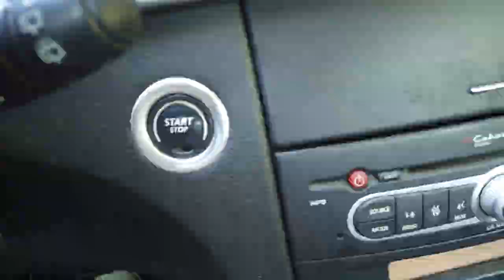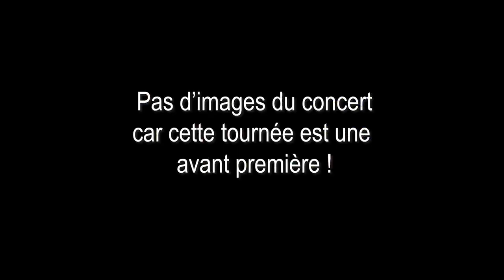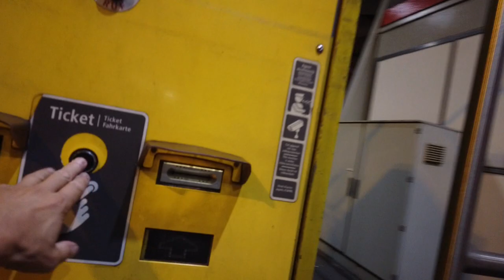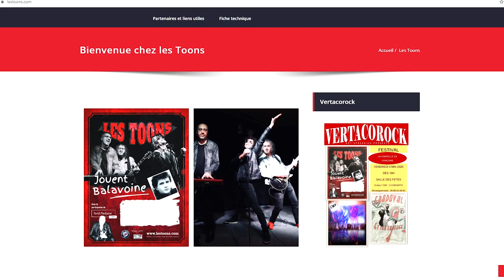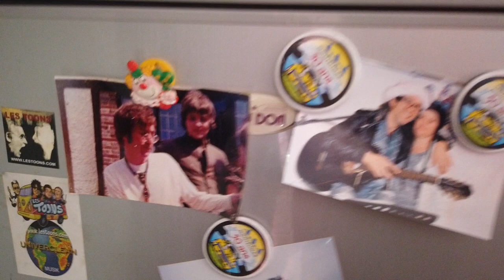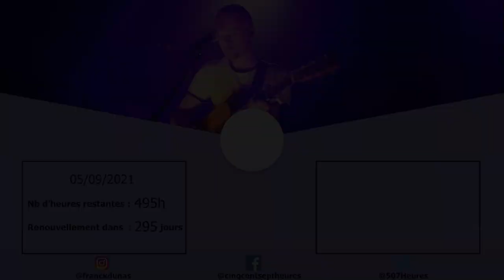LA TOURNÉE DES ABONNÉS S4 EP01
Pour le premier épisode de cette saison 4, je ne pouvais pas commencer avec autre chose que la PREMIERE TOURNÉE DES ABONNÉS ! Je vous en avais parlé, vous m'avez invité, je suis venu jouer chez vous! C'est aussi simple que ça, et comment vous dire... j'ai ADORÉ !!

► MEDIAPASON :
► MATÉRIEL UTILISE
►Time code :
0:00 • Introduction
0:53 • Présentation de la tournée
1:56 • Concert n°1
3:33 • Bilan du 1er concert
5:42 • 2ème concert
7:28 • Bilan du 2ème concert
8:23 • Valence !
11:16 • 3ème concert
13:24 • Montpellier
14:21 • Conclusion
►MUSIQUES